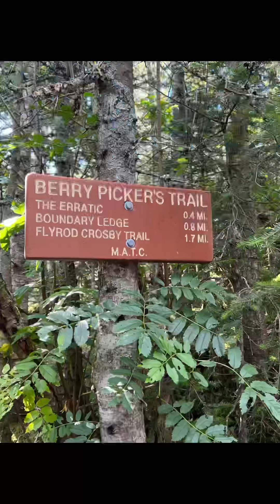Appalachian Trail - ME 4 to just before Spaulding Lean-to. Epic weather!!!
As I have exited New Hampshire and the Whites, made it through the epic Mahoosuc….I find my mountain legs are stronger than ever. Hitting an 18 mile day felt amazing. I feel this ever increasing jubilee growing within me as I get closer to the 100 mile wilderness. I have so looked forward to it.  Saddleback and The Horn, two more amazing 4000 footers under my peak bagger belt.